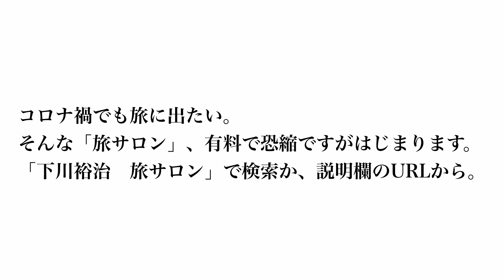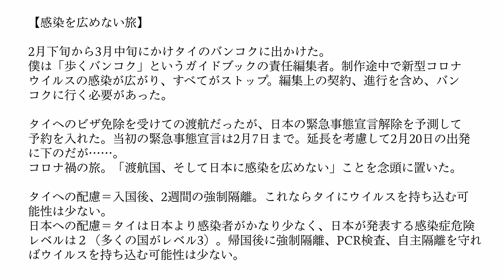【隔離を旅する4】PCR検査はありがたい PCR test Change my mood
隔離5日目と6日目。隔離ホテルに入り、はじめてドアの外に出た。PCR検査。プールサイドで行われた。それだけで気分が楽になる隔離暮らし。この連載は原則、毎水曜と毎日曜に掲載予定。
コロナ禍でも旅に出たい。そんな「旅サロン」、有料で恐縮ですがはじまります。詳細は以下。